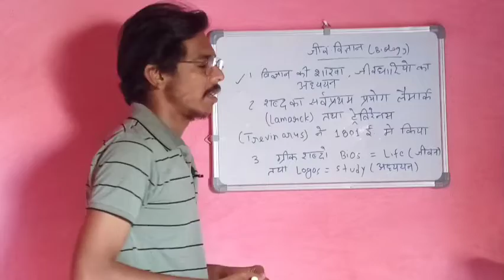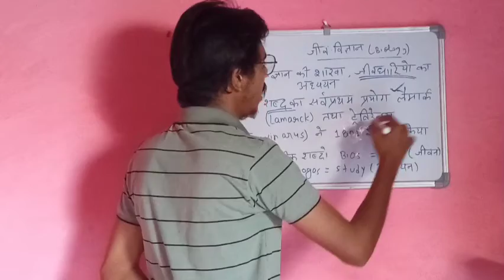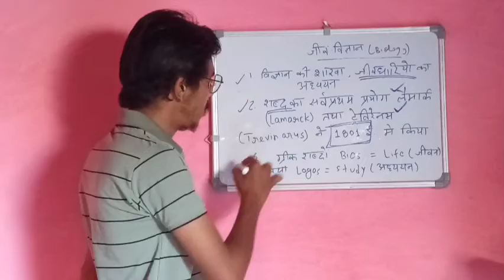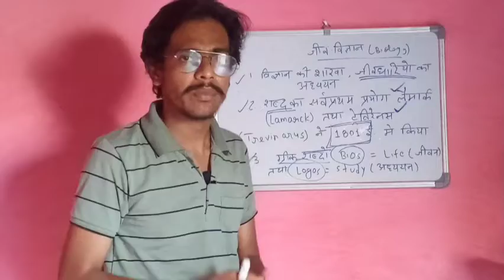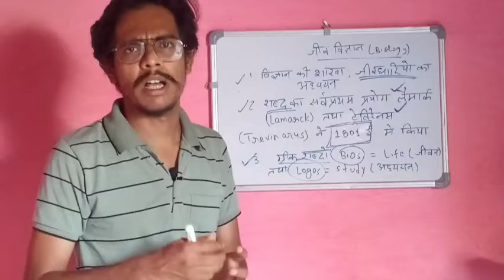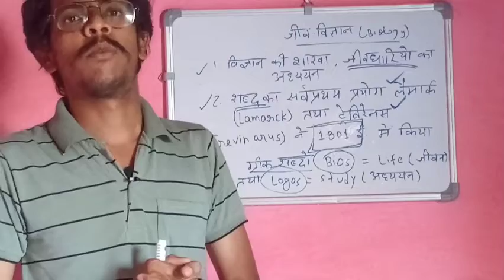General Science 1|| Introduction of Biology By Nitesh sir SSC, RRB GROUP D, POLISH, MY SMART GURUJI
Science Class Part-1 Introduction of Biology By Nitesh sir SSC, RRB GROUP D, POLISH, MY SMART GURUJI

दोस्तों इस क्लास में आप जनरल साइंस एवं सामान्य विज्ञान से संबंधित सारे प्वाइंटों को आसानी से समझेंगे जिसमें आपके रेलवे ग्रुप डी एसएससी मध्य प्रदेश व्यापम की होने वाली सभी परीक्षाओं में साइंस से पूछे जाने वाले प्रश्न आसानी से बना सकते हैं यह एक इंट्रोडक्शन क्लास है इसमें आप साइंस का इंट्रोडक्शन यानी कि प्रथम भाग को आसानी से समझ पाएंगे तो वीडियो को पूरा देखिए और नीचे दी गई लिंक पर जाकर अन्य प्लेलिस्ट पर आप पूरे वीडियो देख सकते हैं धन्यवाद

science class
latest science class

biology class

genral science class